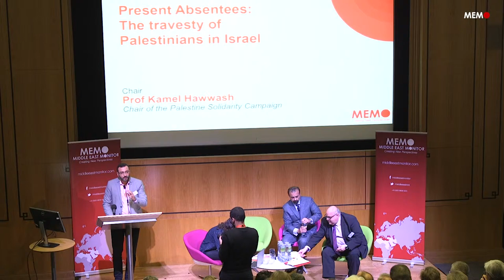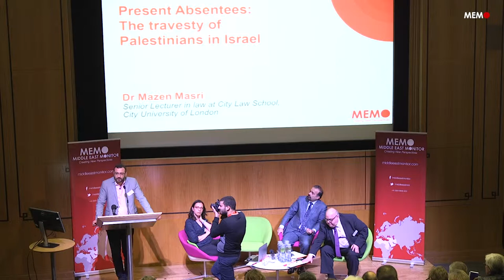Present Absentees: Dr. Mazen Masri